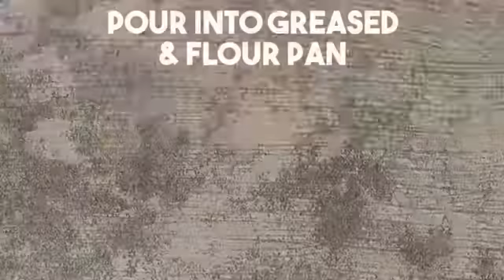إبداع في صنع وتقديم الحلويات بطريقة أكثر من رائعة